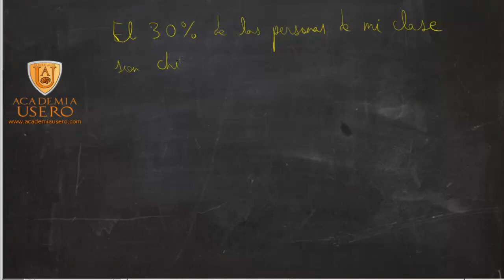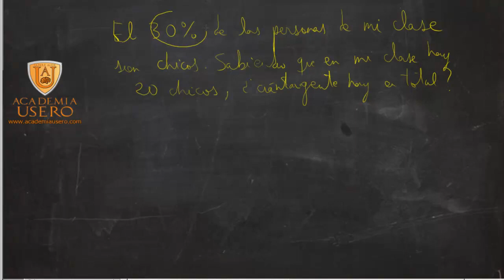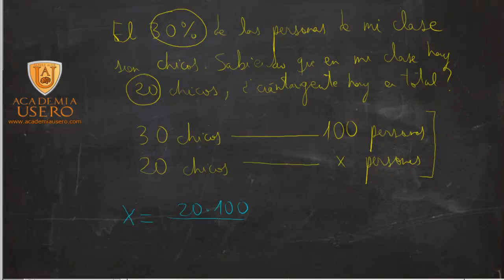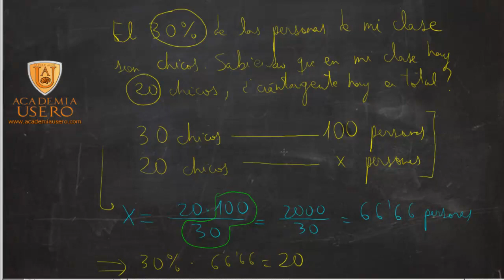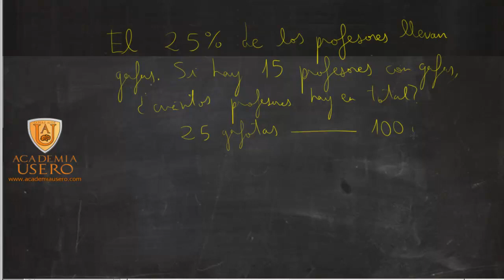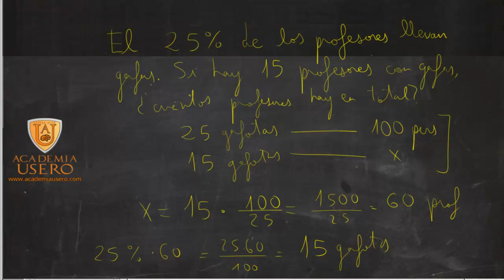Problema de porcentajes: total a partir de porcentaje y parte Academia Usero Estepona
Calculamos el total en un problema donde nos dan el porcentaje y la parte: podemos plantear una simple regla de 3, si el 30% son chicas, habrá 30 chicas si en la clase hay 100 personas y hay 20 chicas si en la clase hay x personas.